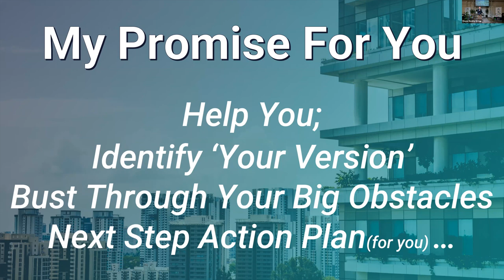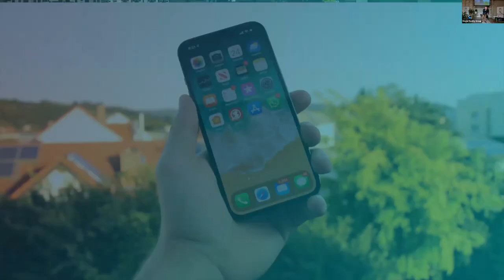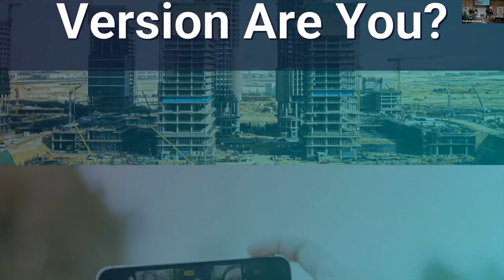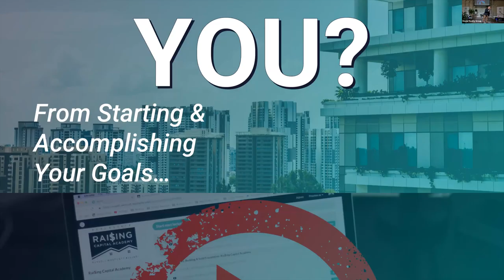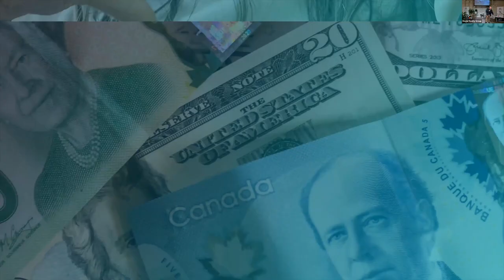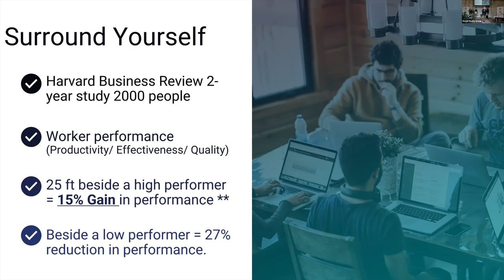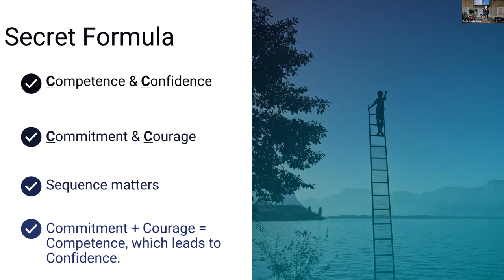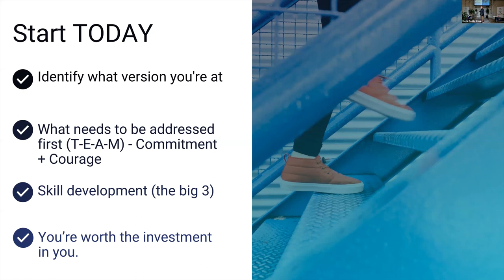Getting Started In Real Estate Investing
Russell Westcott gives a dynamite presentation for people just getting started in real estate investing!

Want to know how you can invest in Edmonton or Vancouver?

Make sure to check out our Getting Started In Real Estate Investing for beginners online course for just $35

Come to our next meeting on June 28th: Maximizing Profitability In Multifamily Investing